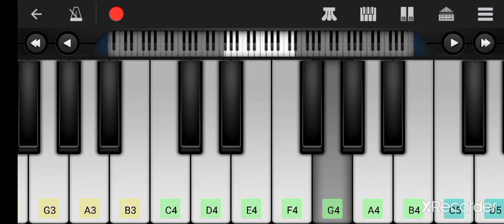Kon banega karodpati bgm on mobile piano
hi welcome to my channel if you like it so like share and subscribe and press the bell icon and if you have any opinion that what I have to play on mobile piano so please comment down 💗💗💗💗💗💗💗💗

APP NAME PERFECT PIANO AVAILABLE ON PLAY STORE